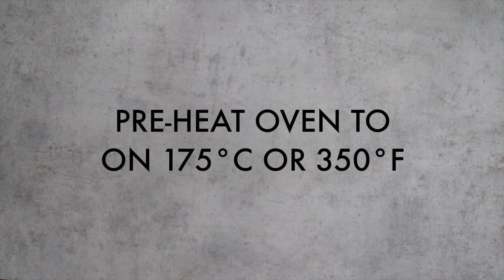Easy Pastry Twists | Ready within 15 minutes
Looking for a delicious and easy snack? Learn how to make puff pastry twists in this video! These crispy pastry sticks are perfect to serve with soup or enjoy with a glass of your favourite drink. I like to eat the cheese ones with a glass of red wine. Whether you're hosting friends or just looking for a tasty treat, these pastry twisters are a hit!

⫸ CHAPTERS
0:00 Intro
0:03 Recipe
1:45 Oven Time

The recipe pages are short and to the point, no endless scrolling, just the important information. Each recipe page includes everything you need: ingredients, instructions, preparation time and equipment. You can easily switch between the imperial and metric system, and there is also an option to adjust the servings and to print the recipe. Use the search bar to find the recipe you are looking for and check out the “BLOG” page for latest news and food stories.

xx Annely